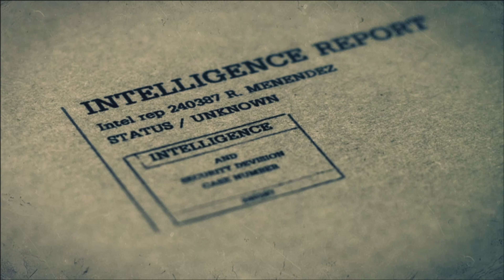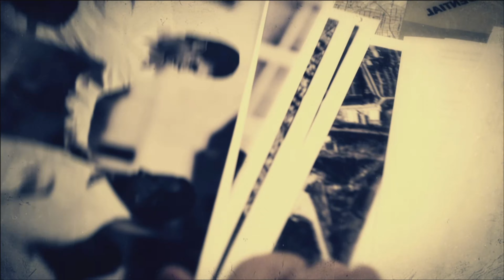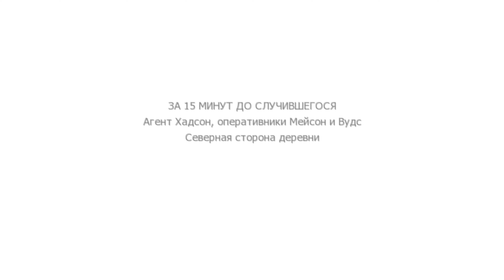Прохождение Call of Duty: Black Ops 2 - Уровень 4. Время и судьба